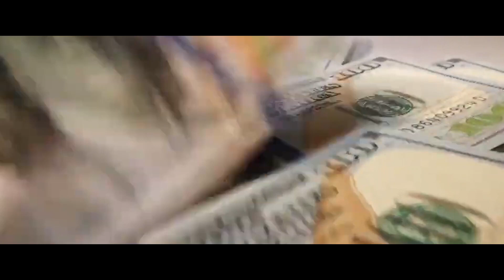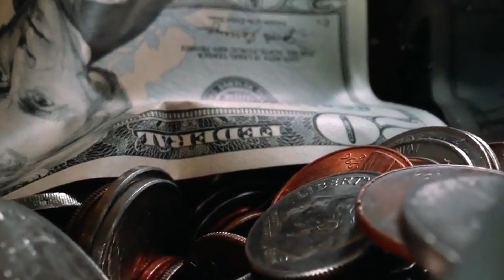SENTE 002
Sente is a Youtube comedy series that addresses how African young people handle finances in their daily lives. The series is produced by Pure Grey Network and directed by Crzy Shots.